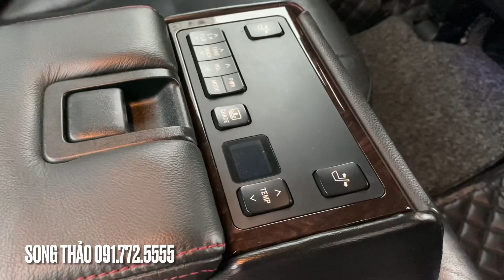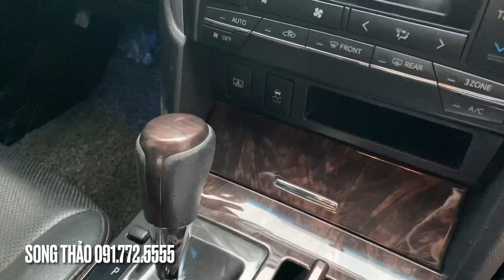Mới Về!!! Toyota Camry 2.5Q - 2015 Màu Nâu Vàng Cát - LH: Song Thảo